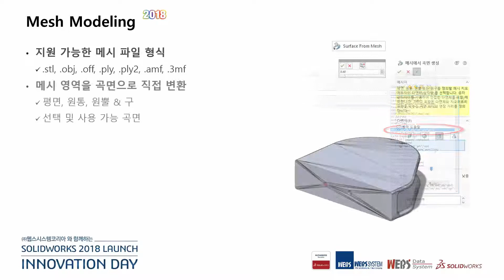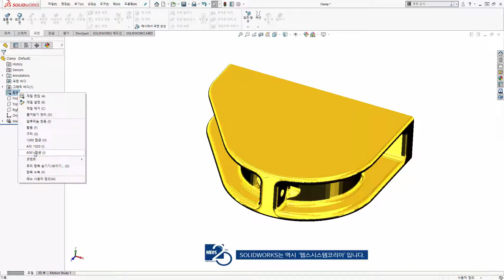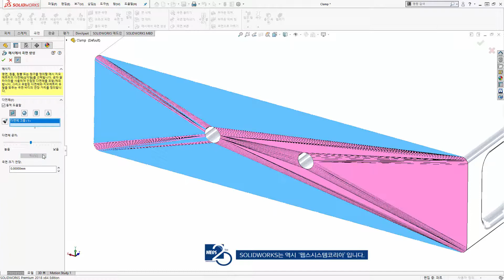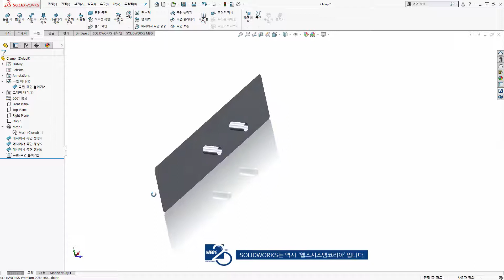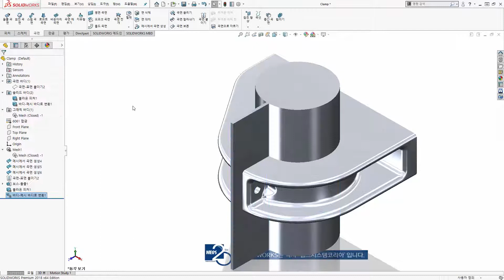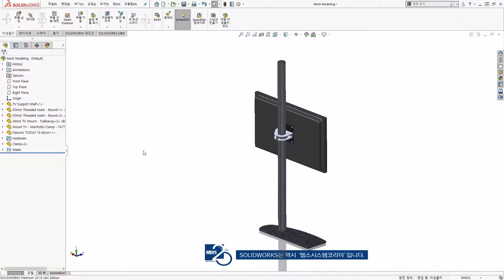[2018] Mesh Modeling_솔리드웍스2018 신기능_SOLIDWORKS는 역시, 웹스시스템코리아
SOLIDWORKS 2018 신기능 자세히보기 #8. Mesh Modeling

3D 설계 및 해석 전문_웹스시스템코리아